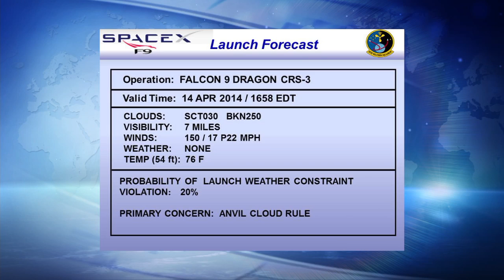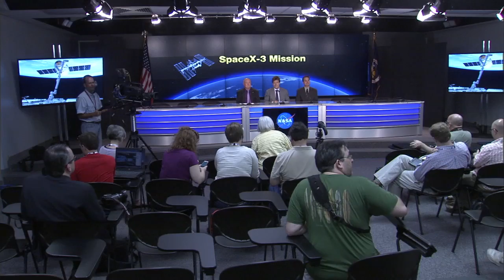NASA Hosts Status Briefing Ahead of SpaceX 3 Mission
A Status Briefing was held at Noon ET Sunday, April 13 at NASA's Kennedy Space Center in Florida to discuss the launch of the SpaceX-3. The presenters were: Mike Suffredini International Space Station Program Manager; Hans Koenigsmann, Vice President of Mission Assuarance, SpaceX, and Mike McAleenan, Launch Weather Officer, 45th Weather Squadron, U.S. Air Force. The company's Falcon 9 rocket, carrying its Dragon cargo capsule, is scheduled to lift off at 4:58 p.m. Monday, April 14.